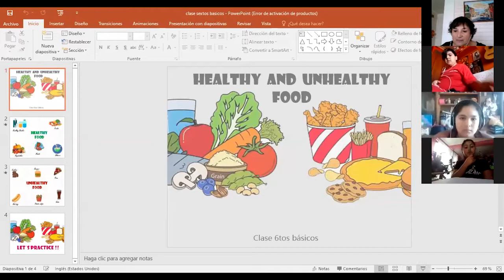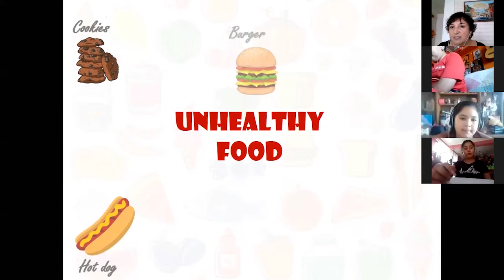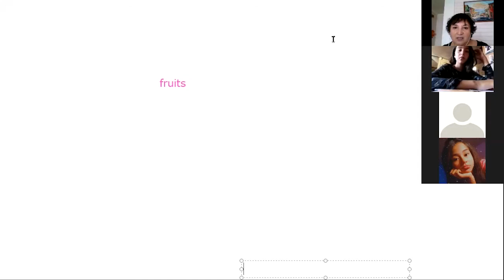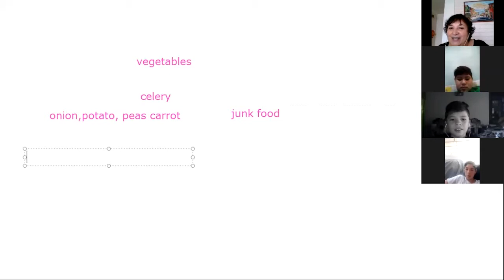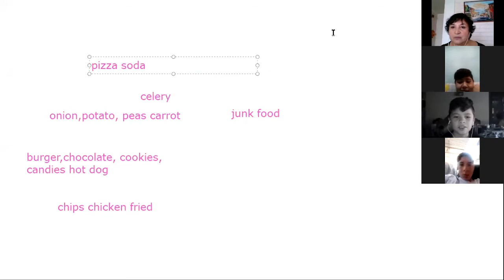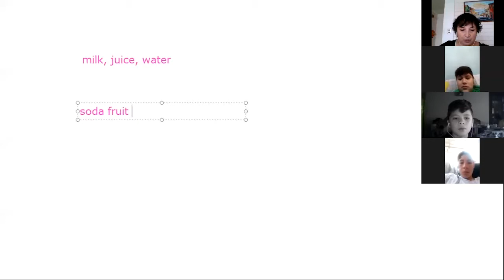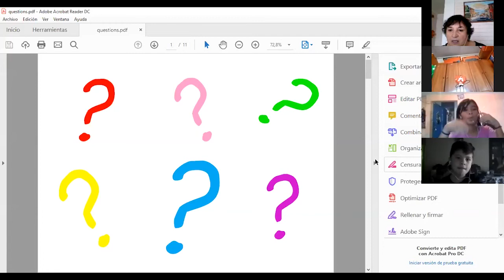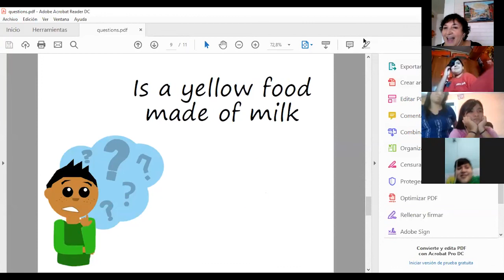Clase de Inglés – 6to Básico – Prof Pilar González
Clase realizada el Día Martes 7 de Abril de 2020.